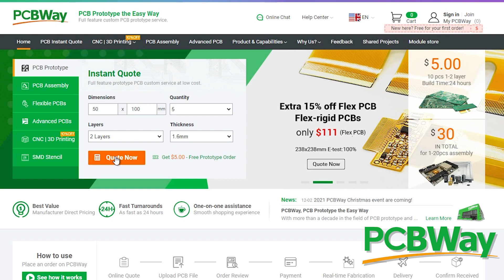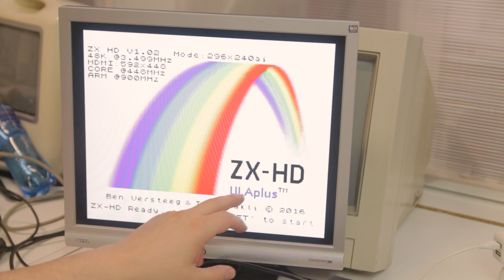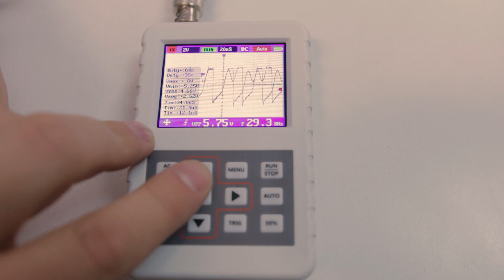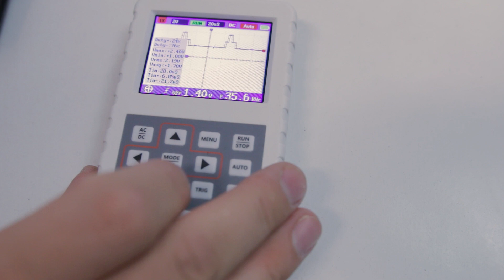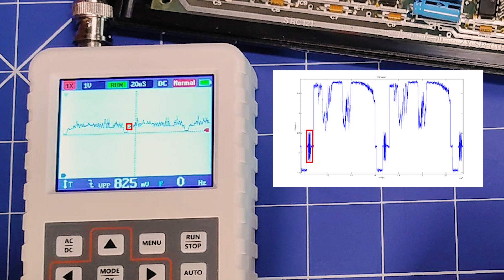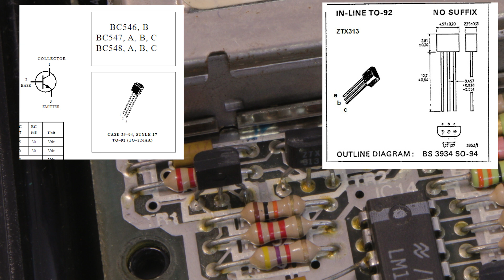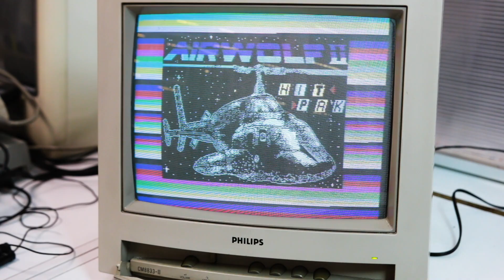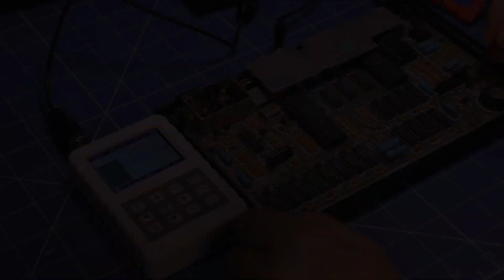⚙️Naprawa ZX Spectrum - Czy uda się je naprawić amatorowi z tanim oscyloskopem? (RG#451)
Co zrobić gdy ZX Spectrum 48K nagle przestaje generować obrazy? Czy wystarczy prosta podmiana tranzystorów ZTX313 na zamienniki? Czy może trzeba będzie przebadać go dokładniej oscyloskopem? Darmowy prototyp PCB i szybki czas realizacji

SPIS TREŚCI:
00:00 Powitanie
00:53 Popsuło mi się ZX Spectrum - znowu...
01:52 Bierzemy ZX Spectrum na warsztat
02:14 9V i 5V na regulatorze napięcia
03:42 Przebiegi napięcia na tranzystorze TR4
05:27 +5V, -5V, +12V na kościach pamięci RAM
05:52 A może by tak ruszyć kondensatory?
06:07 Przebiegi składowych video na ULA
07:03 Czy działa modulator LM1889?
07:45 Co z naszym sygnałem Video PAL?
08:48 Sendo problemu - tranzystory TR1/TR2
09:33 Sprawdźmy stare tranzystory ZTX313
10:25 Zamienniki BC548 i ich ostrożny montaż
11:52 Sprawdzamy przebieg sygnału PAL
12:10 Sprawdzamy komputer w działaniu
14:12 Podsumowanie, wnioski i plany